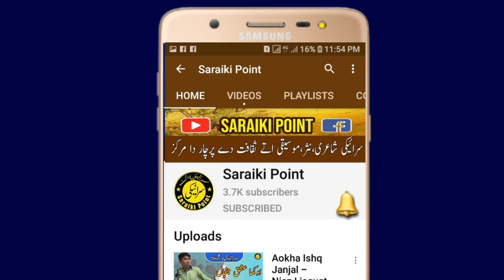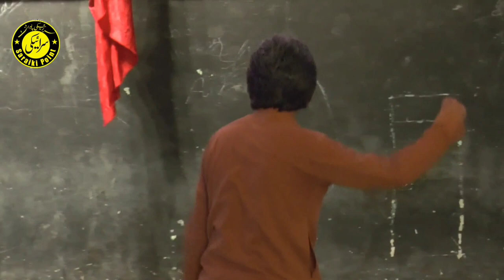Kon Thi Sagdey | Aslam Kolachi Sing Poetry of Aziz Shahid | Saraiki Point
Saraiki Singer Sing Poetry Of Aziz Shahid in Khawaja Ghulam Fareed Confrnce 2018 at KMC Sports Stadium Karachi.
Organized by Saraiki Awami Sangat Pakistan.